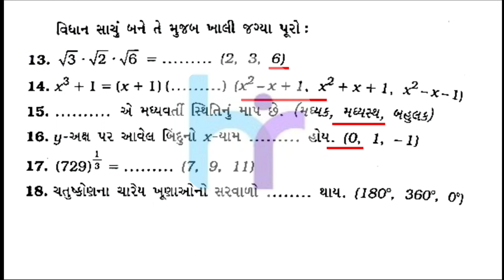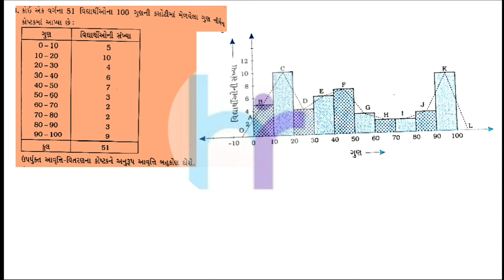std 9 maths model paper for final exam 2022| ganeet varshik pariksha namuna paper solution